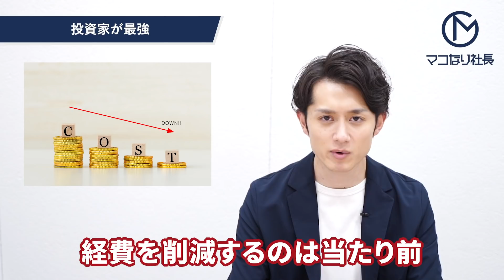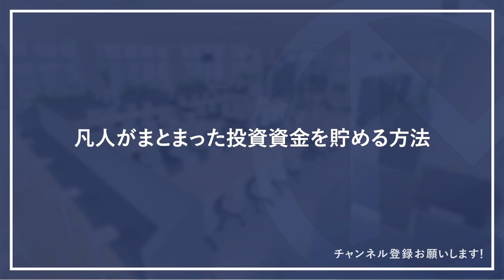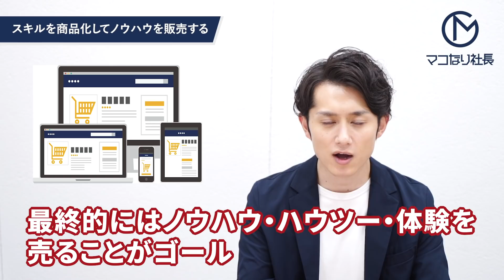【努力不要】凡人が楽してお金持ちになる方法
今回は「凡⼈が楽してお⾦持ちになる⽅法」を紹介します。
凡⼈のあなたがお⾦持ちになるための具体的な⽅法を真剣に教えます。
お⾦を稼ぐことにもコツ・王道・正攻法があると思っています。

超具体的に「これやれば稼げる！」とは⾔えないけど、⼀定の抽象度なら語れます。
お⾦持ちに興味がない方であっても、市場価値を⾼めるという観点で勉強になるはずです。

■今回紹介した本
金持ち父さん貧乏父さん

21世紀の資本

■新R25編集長渡辺将基さんのnote
記事のタイトルは「2つの意識」を持つだけで劇的に良くなるという結論に行き着いた

７つの習慣

■株式会社divでは一緒に働く仲間を大募集しています！
下記リンクから応募待ってます！

ID:  @makonari

1989年生まれ、福岡市出身。青山学院大学卒。

■動画制作
原稿：マコなり社長
クリエイティブディレクション：堀井 拓也 @horii00
編集・サムネイル：マコなり社長監修のもとスタッフが作成

人を傷つけるならそれなりの準備と覚悟を持って行ってください。